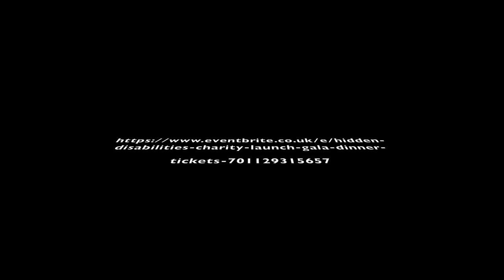Hidden Disabilities and Invisible illnesses